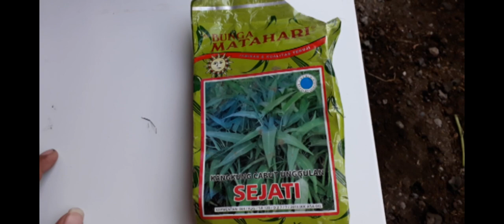Cara Menanam Kangkung bisa cepat Panen di Pekarangan Rumah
Berikut ini adalah tutorial bagaimana cara menanam kangkung supaya bisa cepat panen dan hasilnya memuaskan.

Salam Pertanian Organik